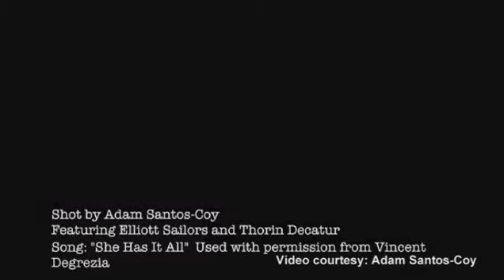Female model reinvents her look to land male roles